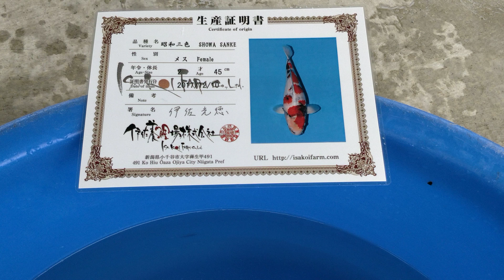Isa Koifarm 16